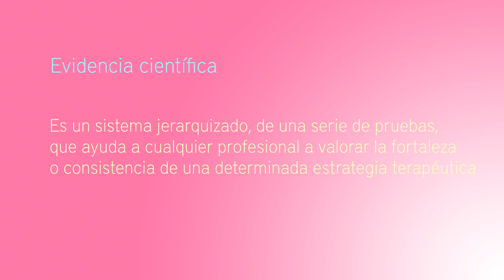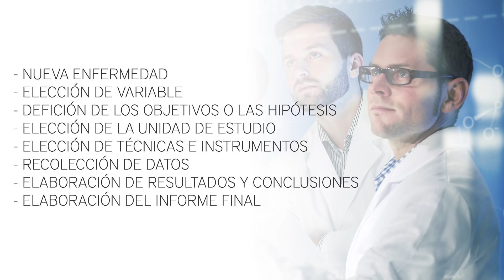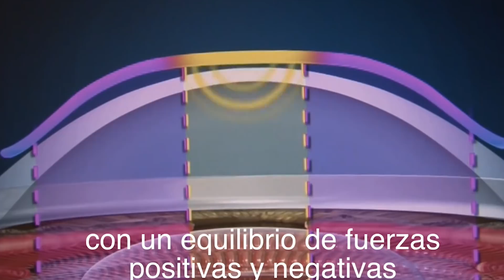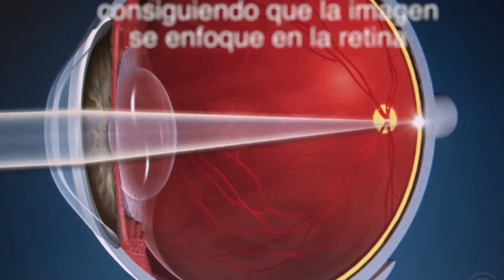¡Cómo FRENAR TU MIOPÍA!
En este video, nos enfocamos en las técnicas más efectivas y los últimos avances para controlar la miopía. Exploraremos en profundidad las diferentes estrategias y tratamientos disponibles, desde ejercicios oculares hasta avances en lentes correctivos y opciones de cirugía refractiva. Discutiremos cómo la adaptación al estilo de vida, como reducir el tiempo frente a pantallas y aumentar la actividad al aire libre, puede influir positivamente en el manejo de la miopía. Además, analizaremos los tratamientos farmacológicos emergentes, como gotas para los ojos, y las innovaciones en terapia de luz para ralentizar la progresión de la miopía. Este video es esencial para aquellos que buscan comprender mejor cómo controlar su miopía y mantener una salud ocular óptima.

Bienvenido a El Óptico en las Redes, tu espacio dedicado al fascinante mundo de la óptica y la optometría. En este canal, exploramos todo lo relacionado con el cuidado de la salud visual y ocular.

* Consejos expertos sobre cómo mantener tus ojos saludables.
* Explicaciones detalladas sobre condiciones oculares comunes y cómo manejarlas.
* Reseñas de productos ópticos y tecnología de vanguardia en el campo de la optometría.
* Entrevistas con profesionales de la salud visual que compartirán sus conocimientos y experiencias.
* Respuestas a tus preguntas frecuentes sobre la salud de tus ojos.

🌟 Mi MISIÓN
Mi objetivo es educarte y mantenerte informado sobre las mejores prácticas para cuidar de tu visión y tu salud ocular. Quiero ser tu fuente de confianza para todo lo relacionado con la óptica y la optometría. Y si después de nutrirte con la información de mis vídeos necesitas mi ayuda como PROFESIONAL puedes hacerlo contactando conmigo a través del enlace más abajo.

📚 Información Educativa
Recuerda que la información presentada en este canal es puramente educativa y no pretende reemplazar el consejo de un profesional médico u óptico que pueda verte en persona. Mis vídeos tratan todos los temas de manera muy general, pero cada caso es muy diferente. Siempre consulta con tu optometrista o profesional de la salud de confianza para tener un asesoramiento personalizado.

💬 PARTICIPA
¡Me encantaría leer tus comentarios y sugerencias! Déjame tus preguntas y los temas que te gustaría que cubra en los próximos vídeos.

🏪 Si eres de VALLADOLID, ven a VITA ÓPTICA y te ayudaremos en todo lo que sea posible 😃

00:00 Inicio
00:15 Introducción
01:55 Estudios científicos
05:10 ¿Existen métodos para controlar la miopía?
05:35 Ortoqueratología
07:48 Lentes de contacto de desenfoque periférico
09:05 Atropina

AVISO LEGAL: Si bien Cecilio Jesús Muzquiz Burón es un diplomado en óptica y optometría por la Universidad de Valladolid y colegiado en el colegio de ópticos de Castilla y León, la información que da en los vídeos es genérica y no puede tomarse como información relevante para ningún caso concreto. Las profesiones sanitarias necesitan de el contacto con el paciente. Todo el contenido de este video y su descripción, incluyendo: información, opiniones, contenido, referencias y enlaces, es solo para fines informativos. El Autor no ofrece asesoramiento médico en el sitio. Nada de lo contenido en este video o su descripción tiene la intención de establecer una relación médico-paciente, reemplazar los servicios de un médico o profesional de la salud capacitado, ni ser un sustituto de asesoramiento médico profesional, diagnóstico o tratamiento. Debes consultar a un médico con licencia o a un trabajador de la salud debidamente acreditado en tu comunidad en todos los asuntos relacionados con tu salud. Además, algunos de los enlaces en esta publicación pueden ser enlaces de afiliados, lo que significa que, sin costo adicional para ti, ganaré una pequeña comisión si haces clic y realizas una compra. Todos los clips no licenciados utilizados son para comentarios de uso justo, crítica y propósitos educativos.